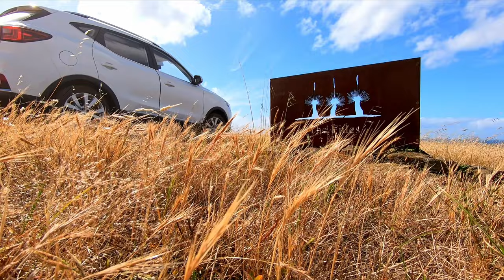Kangaroo Island, Koalas, & Sea Lions | South Australia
Kangaroo Island is 90 miles long and 34 miles wide.  It contains beautiful coast lines, kangaroos, koalas, seals, and sea lions.  Enjoy the scenery both above and below the water line.
0:00-0:17  Whale Gulley (northwest side of Kangaroo Island)
0:18-0:20  Kangaroo Island Ferry
0:21-0:24  Kangaroo Beach Lodges entrance
0:25-0:35  Final roadway to Kangaroo Beach Lodges
0:36-0:42  Fides Lodge at Kangaroo Beach Lodges
0:43-1:01  Kangaroo Gully
1:02-1:16  Snorkeling at Kangaroo Beach near Fides Lodge
1:17-1:39  Seal Lions at Seal Bay (south side of Kangaroo Island)
1:40-1:43  Admiral Arch in Flinders Chase National Park
1:44-1:48  Monitor (lizard) in Flinders Chase National Park
1:49-1:53  Boardwalk to Admiral Arch
1:54-2:04  Remarkable Rocks in Flinders Chase National Park
2:05-2:15  Wild Koalas within Flinders Chase National Park
2:16-2:21  Lavender Farm near Emu Bay
2:22-2:26  Kangaroo Gully near Fides Lodge
2:27-2:32  Whale Gully near Fides Lodge
2:33-2:36  Tree farm (northwest side of Kangaroo Island)
2:37-2:38  Whale Gully near Fides Lodge
2:39-2:42  Tree farm (northwest side of Kangaroo Island)
2:43-2:45  Whale Gully near Fides Lodge
2:46-3:04  Tree Grass near Fides Lodge
3:05-3:13  Rock scramble trail to Stokes Bay Beach
3:14-3:17  Whale Gully near Fides Lodge
3:18-3:20  Kangaroos in Kangaroo Gully near Fides Lodge
3:21-3:23  Stokes Bay (north side of Kangaroo Island)
3:24-3:26  Kangaroo in front of Fides Lodge in Kangaroo Gully
3:37-3:29  Tree farm (northwest side of Kangaroo Island)
3:30-3:39  Whale Gully near Fides Lodge